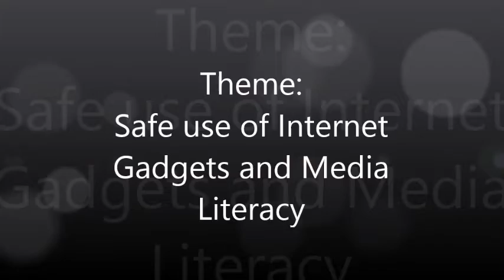Govt. Sr. Sec.School, Central Pendam.